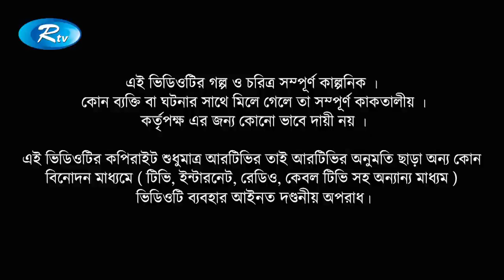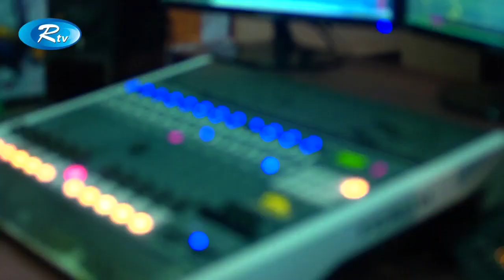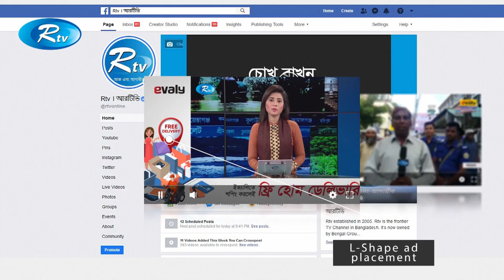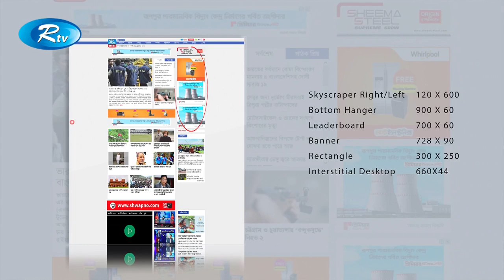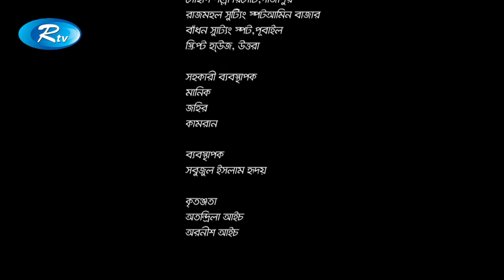Ordhek Sotto | Ep-23 | অর্ধেক সত্য | পর্ব-২৩ | Mosharraf Karim | New Drama Serial | Rtv Drama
Drama : Ordhek Sotto | অর্ধেক সত্য
Cast : Mosharraf Karim, Abul Hayat, Ashish Khondoker, Intekhab Dinar, Farukh Ahmed, Akm Hassan, Nadia,Shatabdi Wadud,
Arman Parvej Murad, Moutushi Biswas, Runa Khan, Saberi Alam, Majnun Mijan, Jui Karim, Rashed Mamun Apu, Marjuk Rassel,
Nisha, Hasin, Rimi Karim, Tutul Chowdhury, Raja, Sujat SHimul, Neha, Khaleda akter Kalpona, Sawkat, Shamim,
Screenplay: Anjon Aich & Ahsan Alamgir
Director : Anjon Aich

- Team RTV